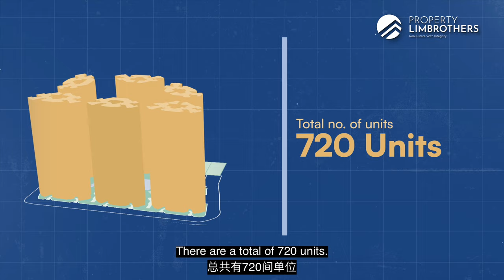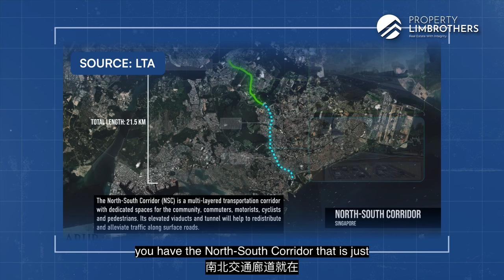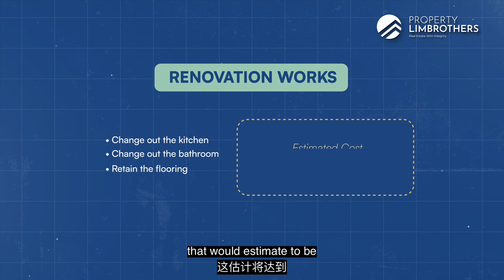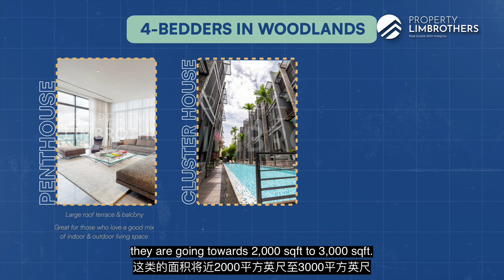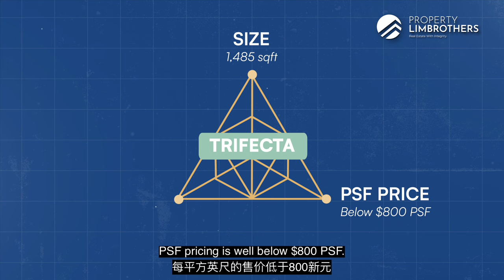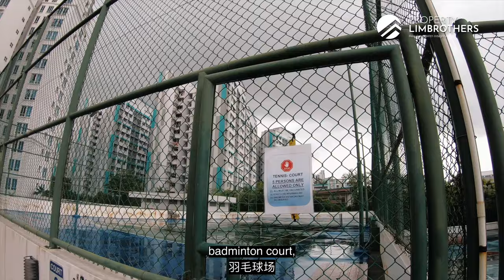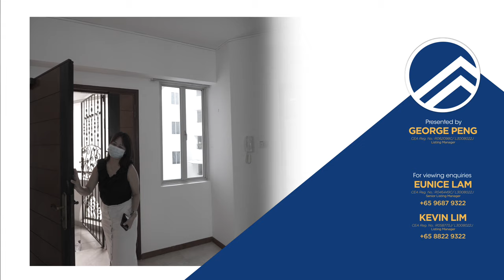Northoaks : 4-Bedroom Executive Condo in D25 | $1.18M | 1,485 sqft | Home Tour | George Peng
George is bringing you to one of the rare few condominium projects in Woodlands, District 25. This is a 4-bedroom that stands at a staggering size of 1,485 sq ft, with the configuration and layout practically a blank canvas, leaving the next homeowners the freedom to doll it up to their own design and fancy. With four bedrooms and three bathrooms, the amount of internal liveable area is definitely a luxury in today’s market.

This 4-bedder also hits the trifecta sweet spot that we like to talk about, and we also like that this project provides both the accessibility and convenience to its residents. Come follow George as he brings you on the home tour, as well as share all the detailed numbers and pricing analysis when compared to surrounding projects and new launches. Enjoy!

Northoaks is an executive condominium comprising 720 units across six blocks. TOP-ed in 2000, this 99-year leasehold is a spacious and well-equipped project, catered for family needs.

00:00 Intro
00:49 Project Overview
01:09 Location Analysis
01:52 Tour: Foyer
02:22 Connectivity
02:59 Tour: Dining Area
03:07 Tour: Kitchen
03:41 Tour: Yard + Storeroom
04:01 Tour: Living Room
04:18 Renovation Costing
04:54 Pricing Analysis
06:08 Exit Strategy
06:39 Trifecta
06:53 Master Plan
07:43 Tour: Storeroom 2
07:52 Tour: Common Bedroom 1
08:13 Tour: Common Bedroom 2
08:52 Tour: Common Bedroom 3
09:20 Tour: Common Bathroom 1
09:37 Tour: Common Bathroom 2
09:57 Tour: Master Bedroom
10:19 Tour: Master Bathroom
10:43 Facilities
10:50 Amenities
11:28 Wrap Up